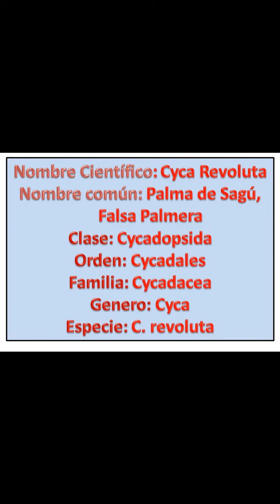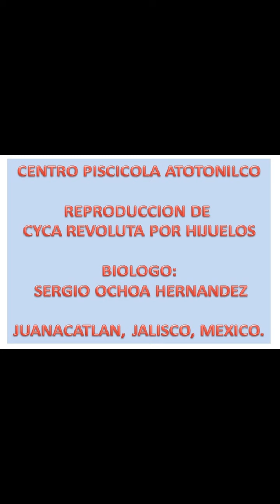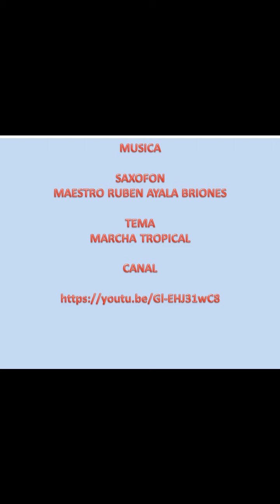Reproduccion de Cyca Revoluta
Les comparto informacion de mi cyca revoluta y la reproduccion por hijuelos.